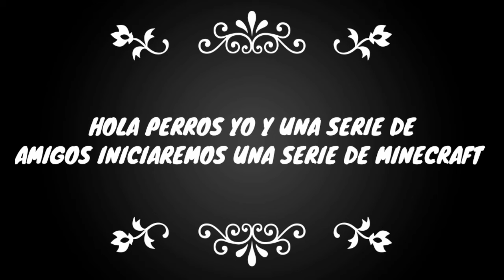VIDEO INFORMATIVO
Espero que te haya gustado mucho el video, si es así no olvides dejar tu suscripción y además un buen like y un Comentario que me ayuda muchísimo y además comparte el video para más personas.